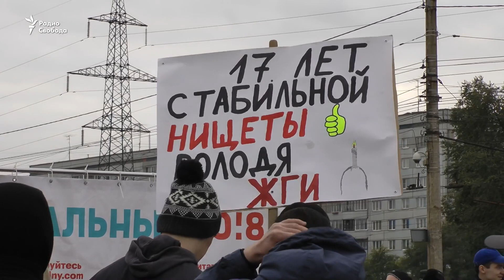Акция в поддержку Навального в Красноярске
Митинг в центре города был запрещен, оппозиции разрешили собраться на окраине